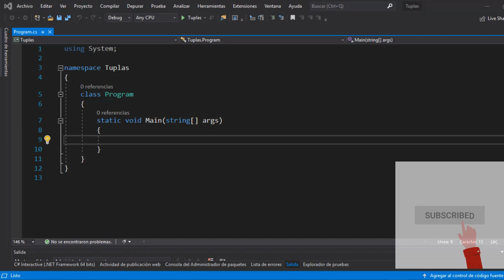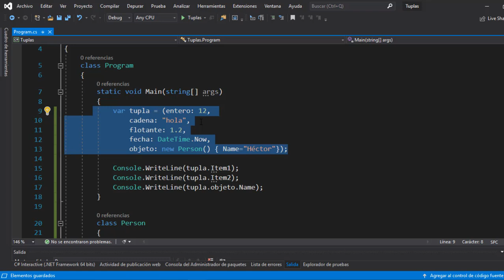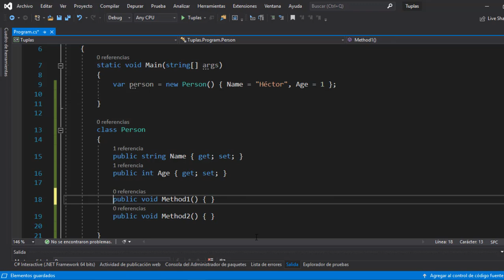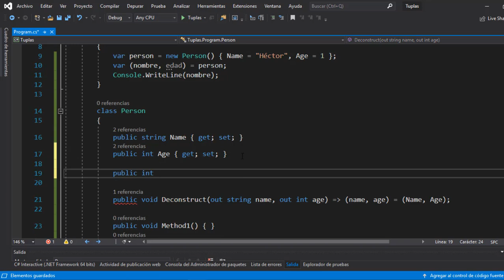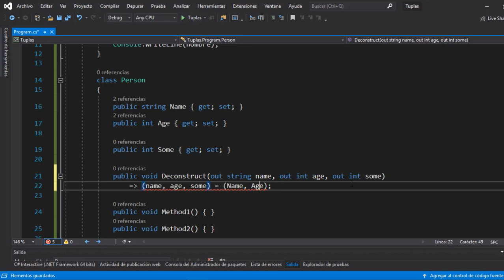La flexibilidad de C#: Tuplas y Deconstructing en .Net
En este video te mostrare el concepto de tupla y de desconstructing en C# .Net.